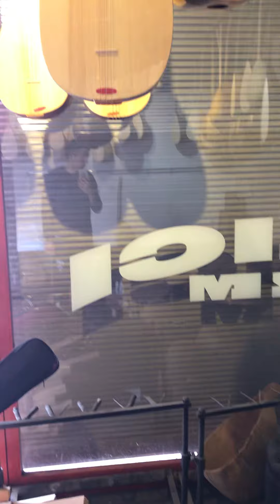Selamun aleyküm dükkanda son durum alıcı saz evi